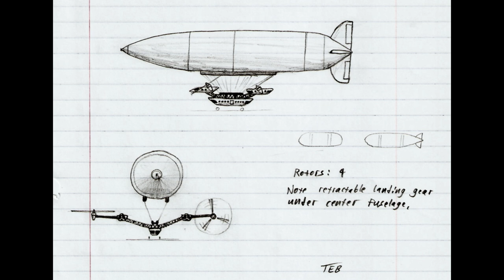Piasecki PA-97 Helistat | The craziest aircraft you have never heard of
The Piasecki PA-97 Helistat was an experimental aircraft, built by Piasecki by fastening four sikorsky helicopters to a framework beneath a helium-inflated blimp. It crashed during a test flight, killing one of the four pilots